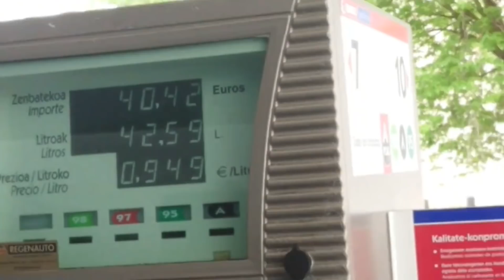4 Mayo 😍🐶 El mejor transporte de mi vida 😍Una perrita😍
4 Mayo 😍🐶 El mejor transporte de mi vida 😍😍 Una mascota. Un perrito
Mi reloj: Comprar Casio;
Pantalón invierno
Linterna grande
Comprar Ultrasonidos